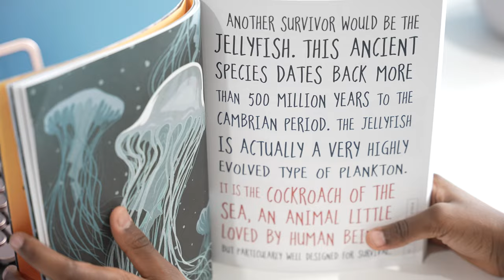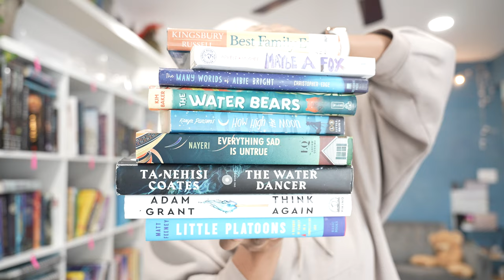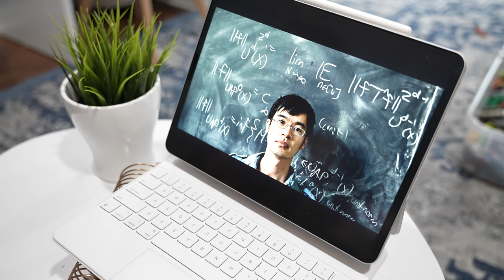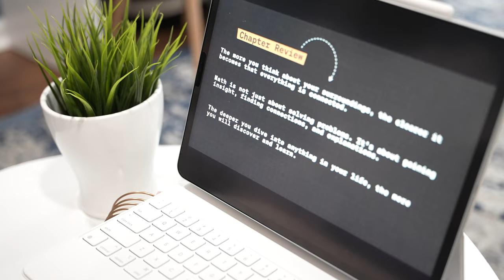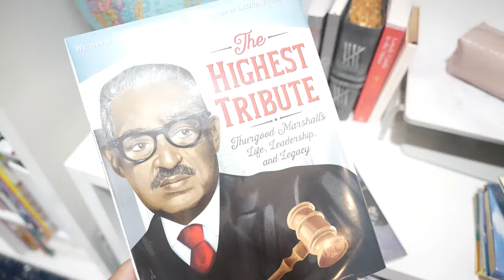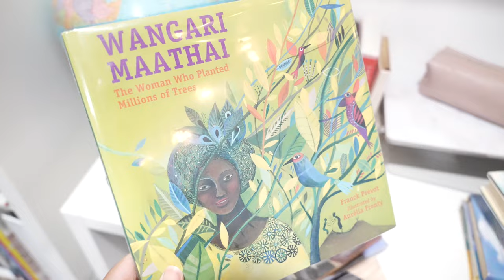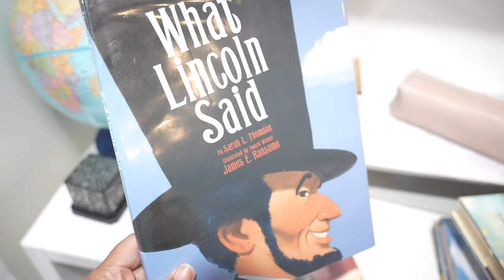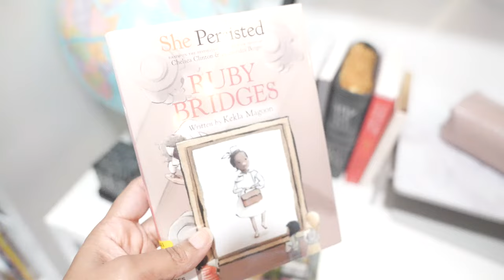ONE DAY AT A TIME // DAY IN THE LIFE OF A HOMESCHOOL MOM...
spend the day with me! taking this homeschool life one day at a time. starting a new class, playing chess, another book stack, making dinner, and more...

AMAZON WISHLIST: